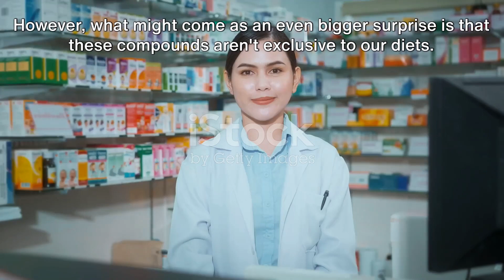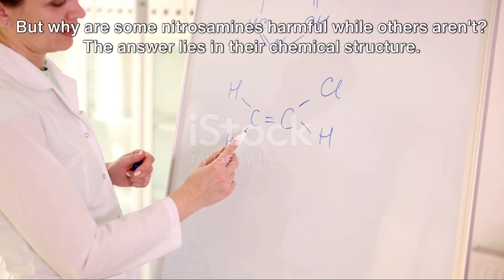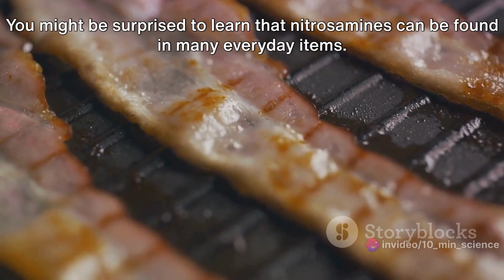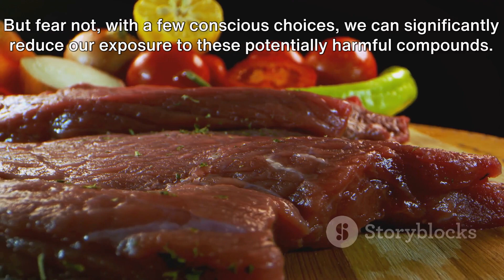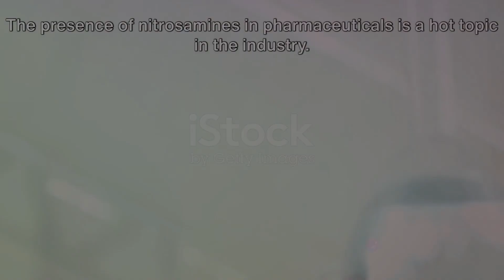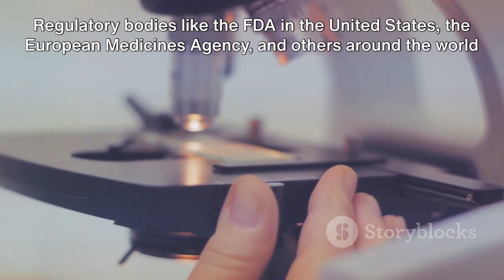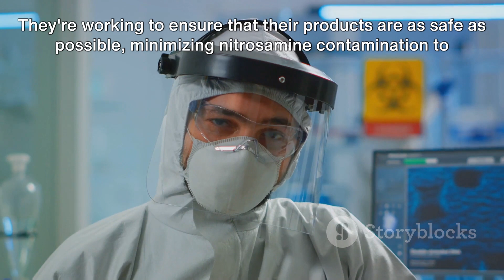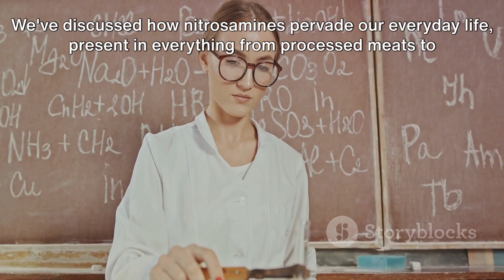Nitrosamine Impurities Unveiled: A Deep Dive!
In this thought-provoking and informative video, join us as we delve into the fascinating topic of Nitrosamine Impurities in the pharmaceutical industry. We will explore their complexity, the profound impact they have on our health, and why understanding their significance is crucial for the industry. Through detailed analysis and expert insights, we will uncover the potential risks associated with Nitrosamine Impurities and the measures being taken to address this issue. If you are passionate about the pharmaceutical field or simply intrigued by the science behind it, this video is a must-watch.

OUTLINE:

00:00:00 Introduction to Nitrosamine Impurities
00:00:56 The Science Behind Nitrosamines
00:02:53 Nitrosamines in Everyday Life
00:04:46 Limiting Exposure to Nitrosamines
00:06:46 Nitrosamines in Pharmaceuticals
00:08:48 Conclusion and Call to Action
00:09:47 End Sting